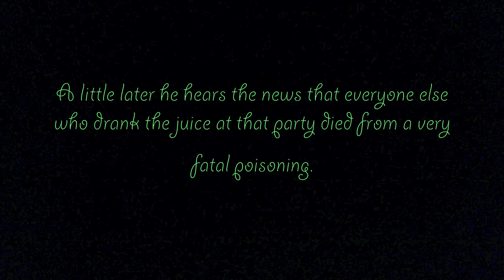Riddle - The Iced Juice